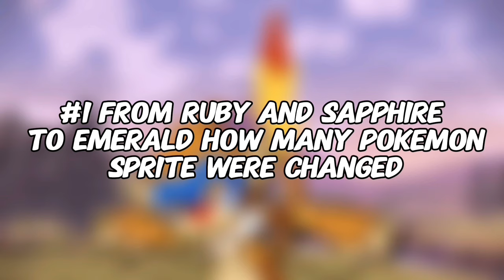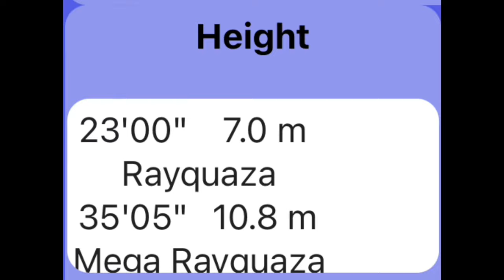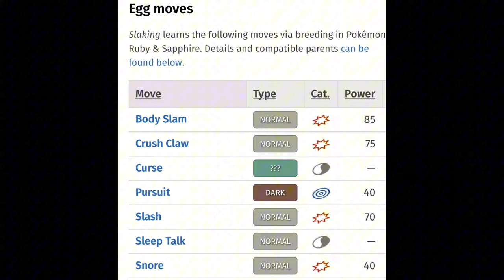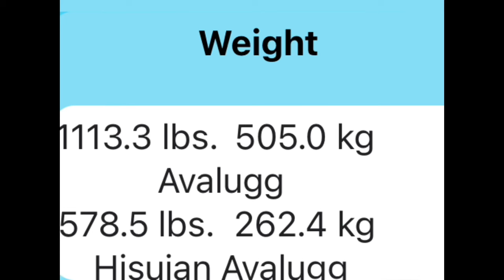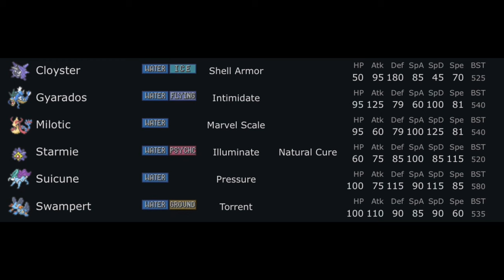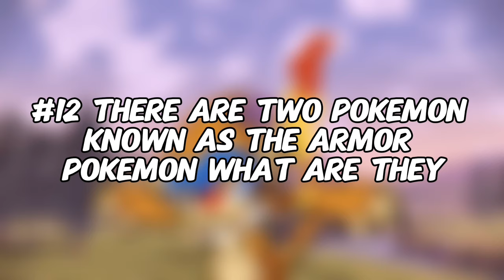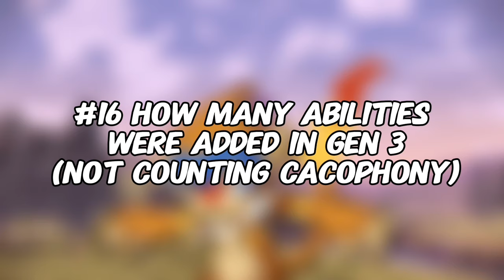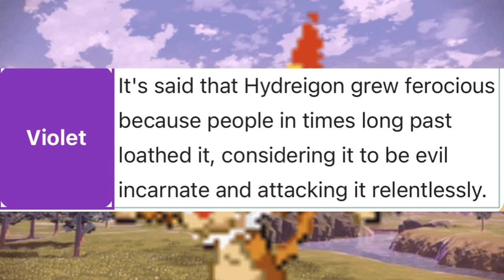The IMPOSSIBLE Pokemon Quiz #2 (100% of you will fail)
TIMESTAMPS:

Introduction: 0:00

Question 1: 1:10

Question 2: 3:34

Question 3: 8:36

Question 4: 9:38

Question 5: 11:30

Question 6: 12:14

Question 7: 13:33

Question 8: 16:00

Question 9: 17:07

Question 10: 18:28

Question 11: 25:56

Question 12: 27:27

Question 13: 31:14

Question 14: 32:26

Question 15: 32:47

Question 16: 33:03

Question 17: 33:48

Question 18: 34:50

Question 19: 36:58

Question 20: 40:48

Outro: 43:00